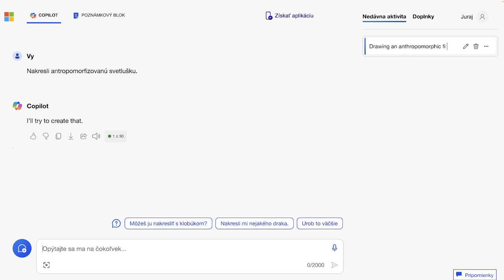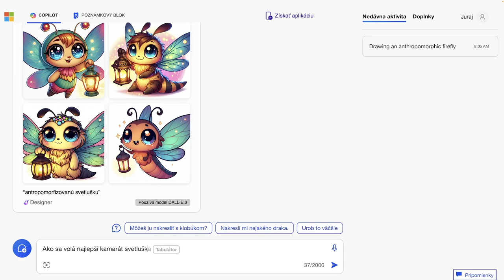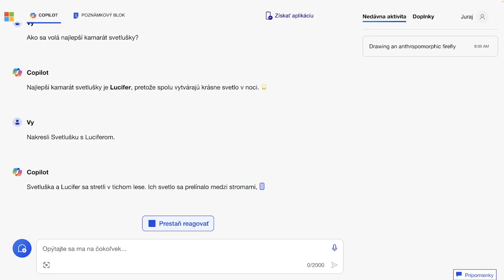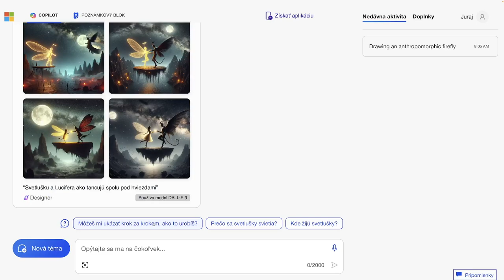🚁 Designer - Prvý obrázok - Copilot s Yetim 1